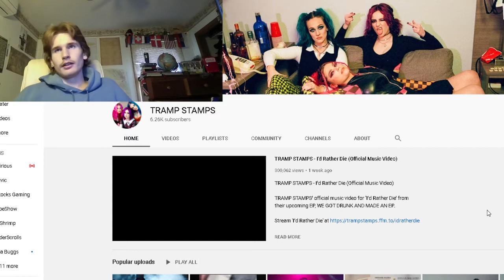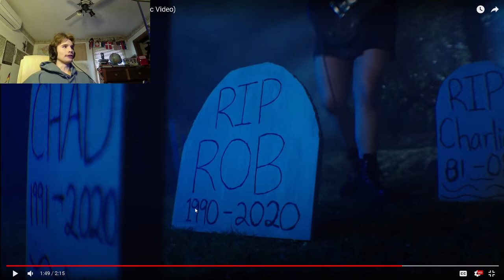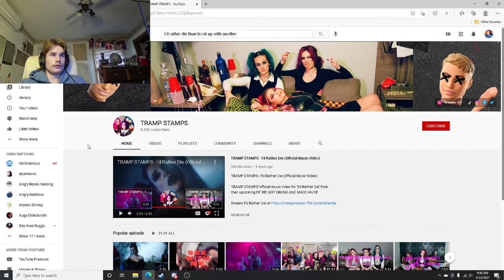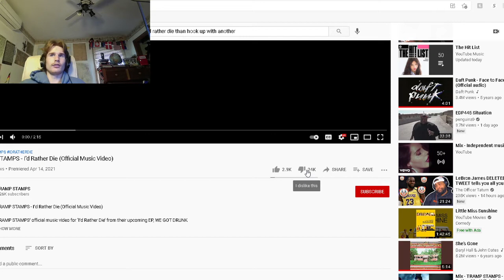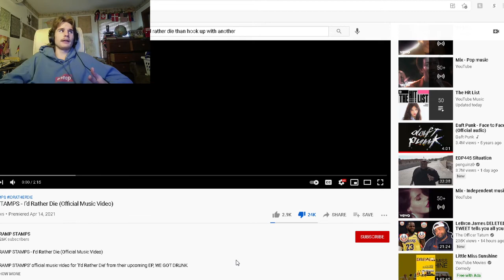My favorite Band, Not.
This band is a industry plant to relate to the ACAB Emily type. Tramp Stamps if you want to callable  HMU